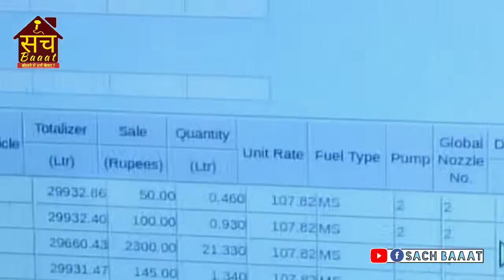SachBaaat: देखिए पेट्रोल पंप का सच | कैसे? ₹100, ₹200, ₹500 के पेट्रोल पर Setting किया रहता है?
SachBaaat: कैसे बचें पेट्रोल चोरी के नए तरीके से_क्या हमें भी ₹105 ₹205 या ₹251 का तेल भरवाना चाहिए?

हमारी पेट्रोल पंप Owner से बात हुई उन्होंने आश्वासन के साथ सुबूत दिया कि ऐसा कुछ भी नहीं है. कोई भी पेट्रोल पंप पर तेल की चोरी अब इस मशीन से नहीं कर सकता है।क्योंकि उनके पास वह मशीन है जो पल-पल की खबर रखता है , सेकंड सेकंड की खबर रखता है ,और एक-एक पैसा और 1_1 बूंदी tel का हिसाब रखता है वैसे में कोई भी स्टाफ आपके दिए गए पैसे और दिए गए आर्डर पर उतना ही तेल देगा जितना कि पैसे आप दे रहे हैं ।